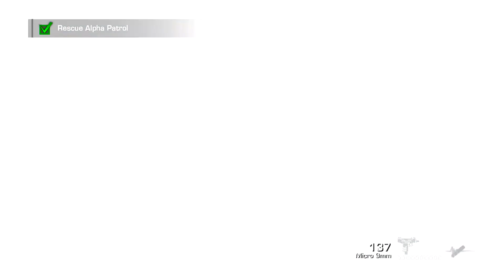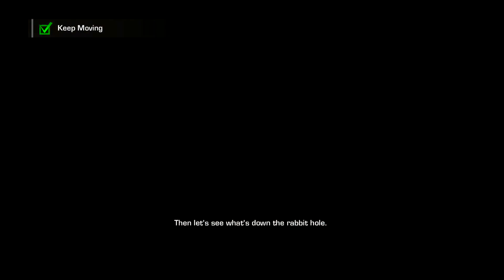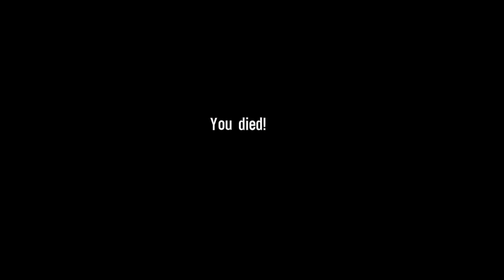Spec-ops The Line First time playing the game-Part 1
im going into this playthrough mostly blind. ive seen this covered in youtubes for awhile and im finally going to play the story for the first time.

Gameplay aint bad as everyone says it is. its ok. im not bored playing this and the dialog doesnt get me to cringe. Quick scope, FTW! :D